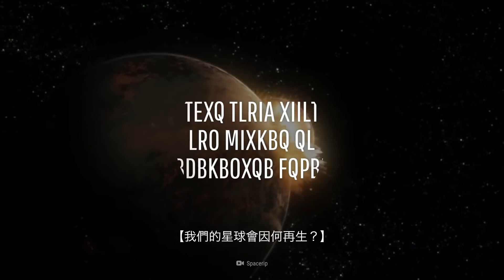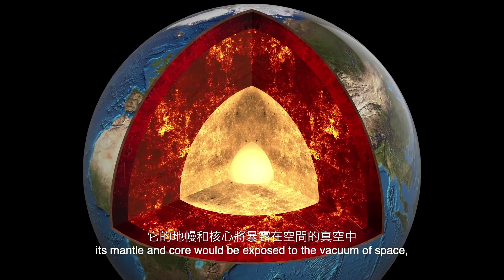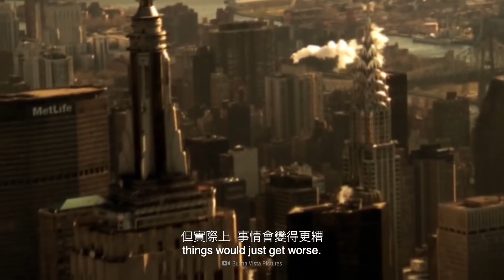如果地球被切成兩半 | 大膽科學